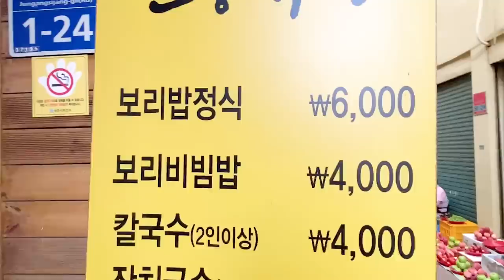I let the market boss decide whatever my meal is.. and it turns out.. [ENG sub]